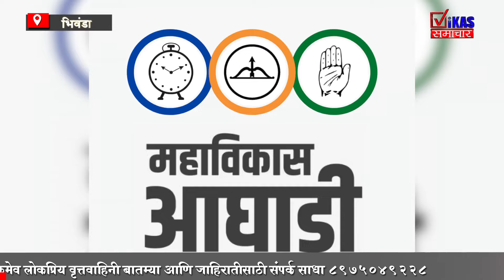भिवंडीत कपिल पाटील तिसऱ्यांदा निवडून येणार? की बाळ्यामामा बाजी मारणार?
/ nawazpatel47.  .

 / vikas_samachar_.  .

 / graphic_designe.  .